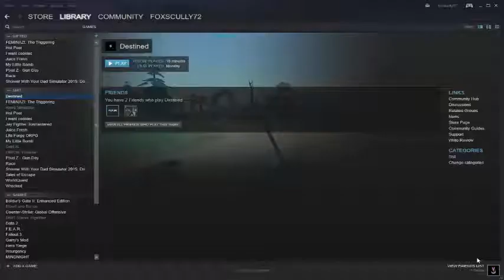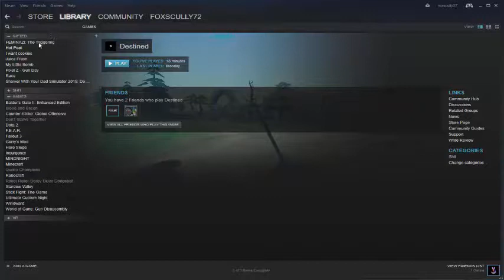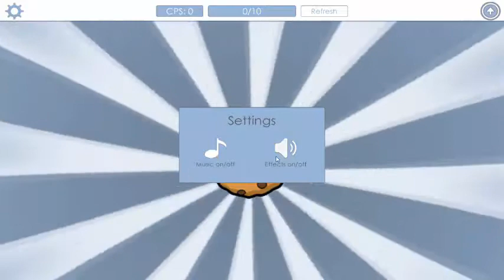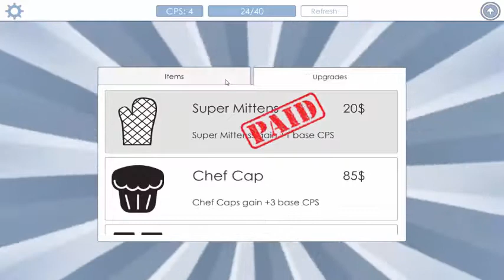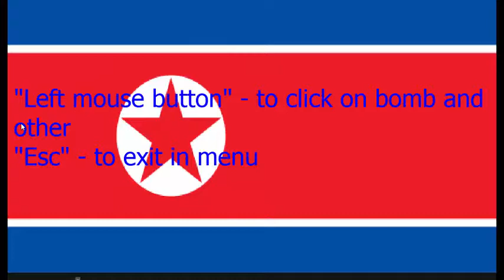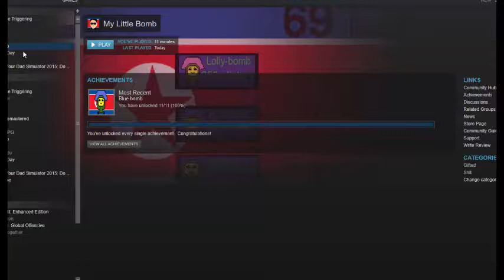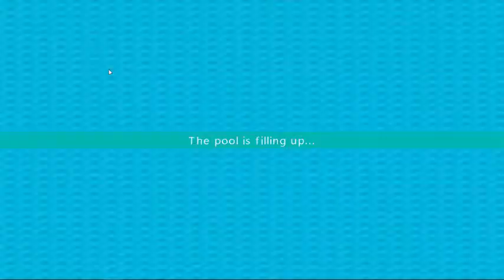Saturday Series [Episode 1] - Shitty Steam Games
Welcome! This episode; I play some shitty Steam games (two free ones and the rest that my cousin bought for 99 cents)!

The original title was too long: Destined for a Hot Pool Race with some Fresh Juice and Cookies (and My Little Bomb): Remastered

Intro created by Scott
Outro Song created by FoxScully